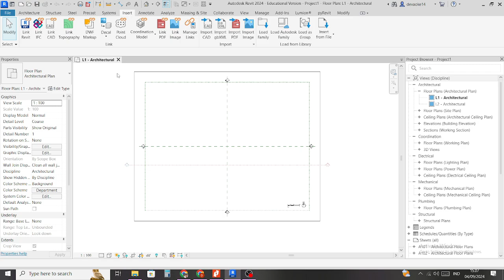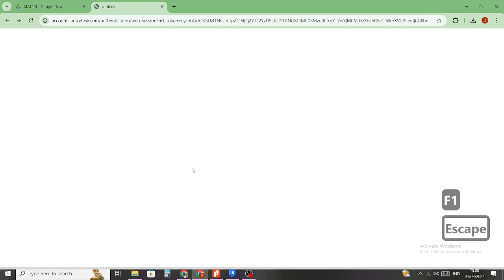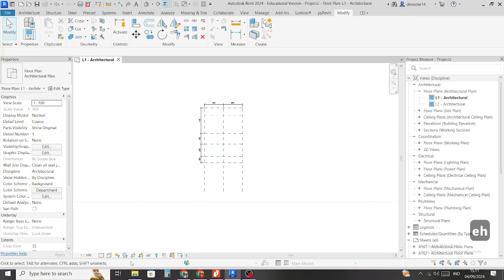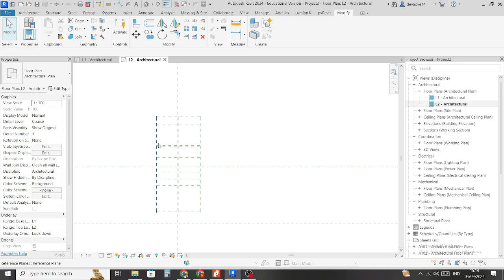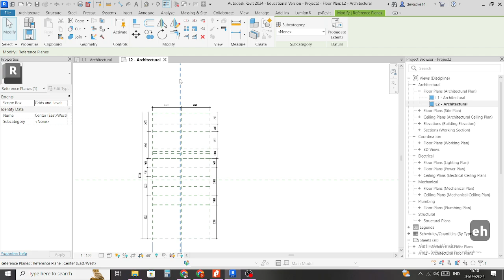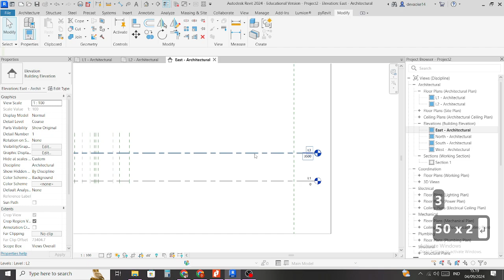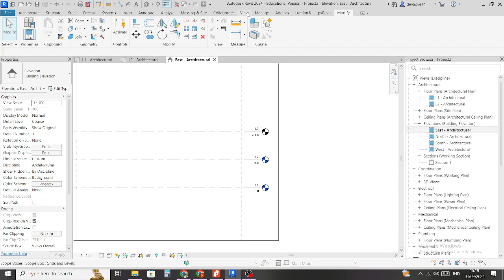Setting Denah dengan Referensi Plan // Desain Rumah 2 Lantai Part. 1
Dalam video ini, kami akan menunjukkan cara membuat model rumah dari awal di Autodesk Revit menggunakan referensi plan dan pengaturan level. Anda akan belajar bagaimana memulai proyek dengan tepat, menambahkan referensi gambar, serta mengatur level yang sesuai untuk mendapatkan hasil yang akurat. Tutorial ini sangat cocok untuk pemula yang ingin memahami dasar-dasar pemodelan arsitektur di Revit.